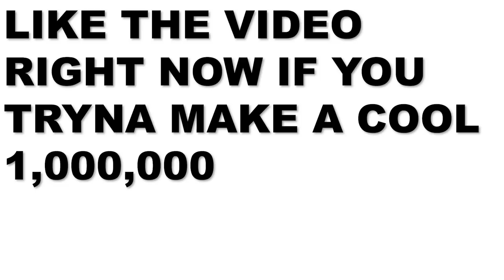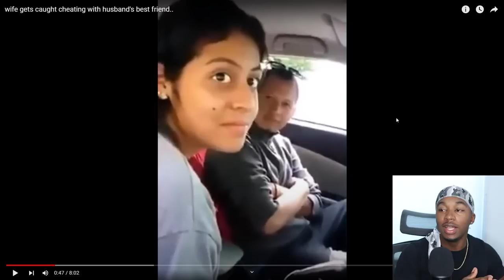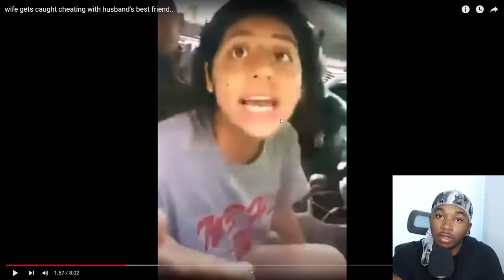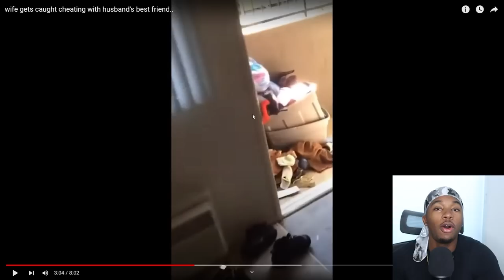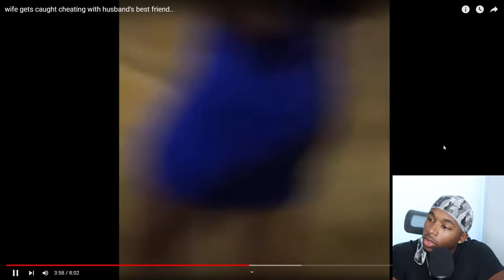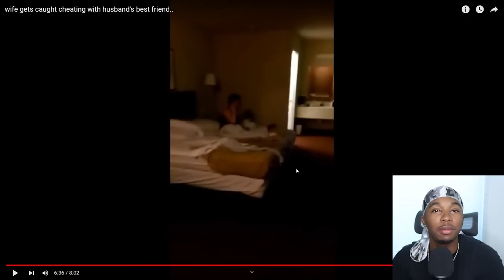Wife Gets Caught Sleeping With Her Husbands Brother